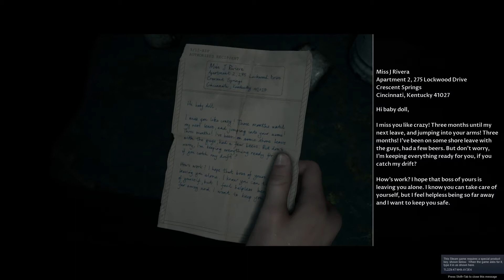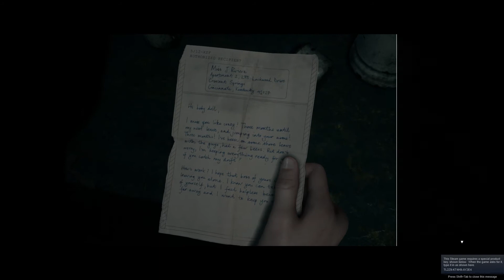Man Of Medan Playthrough Part 4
Why is there a creepy sailor lady on the ship?